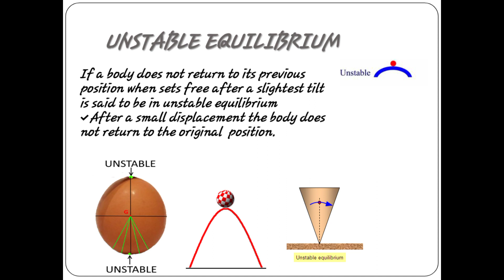Physics Lecture 10 ||states of equilibrium stability & position f center of mass